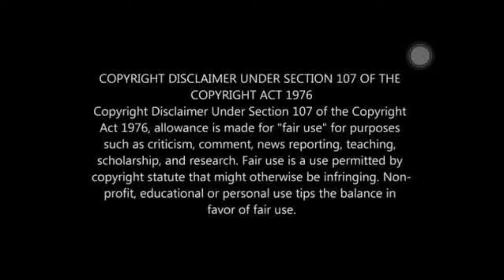polakatum para para-kill montage